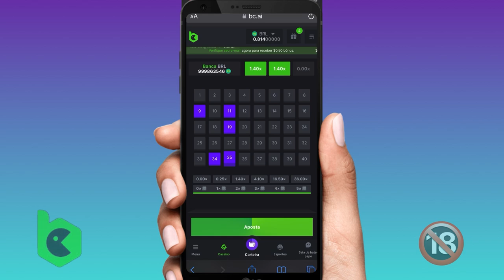SEGURA O VOVÔ! BOTOU O LEÃO PRA CORRER E É FINALISTA DA LAMPIONS LEAGUE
AGORA É PRA VALER! SEGURA O VOVÔ! BOTOU O LEÃO PRA CORRER E É FINALISTA DA LAMPIONS LEAGUE. E os dois presepeiros tinham que frescar com esse jogo que foi massa demais! COMENTEM e COMPARTILHEM à vontade! Um abração, fiquem com Deus e valew!!!

CADASTRE-SE NA BC GAME E GANHE ATÉ 270% DE BÔNUS NO PRIMEIRO DEPÓSITO 🤩